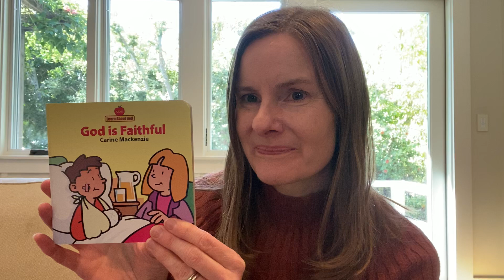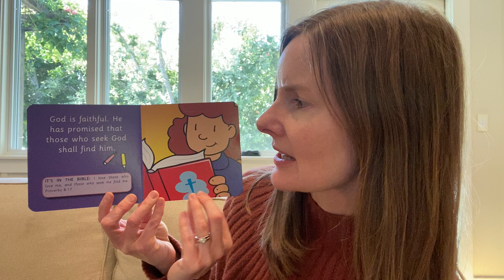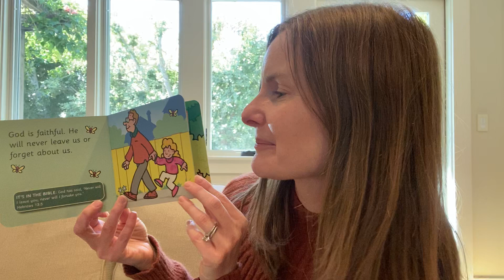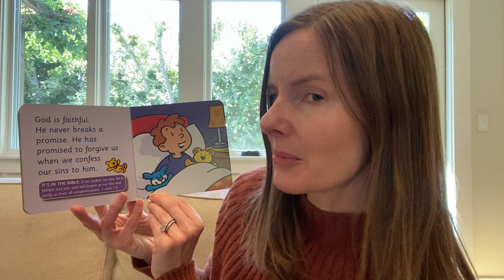God is Faithful | Story Reading for Young Children